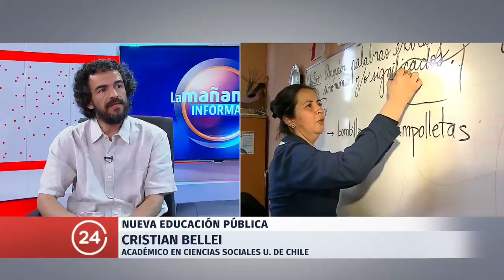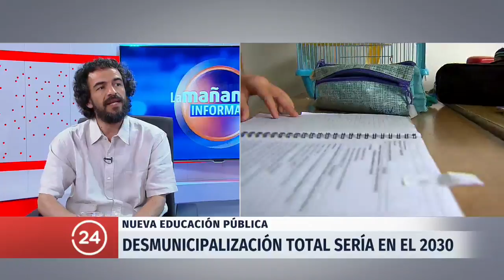Cristian Bellei, investigador Ciae y académico facultad de ciencias sociales de la Universidad de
Entrevista a raíz de la promulgación de la nueva ley de educación publica.